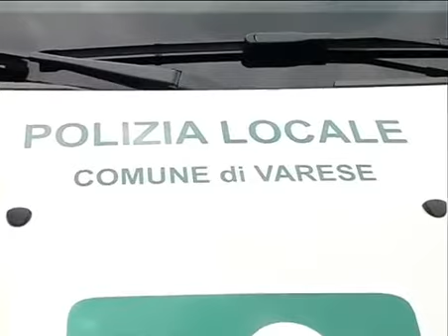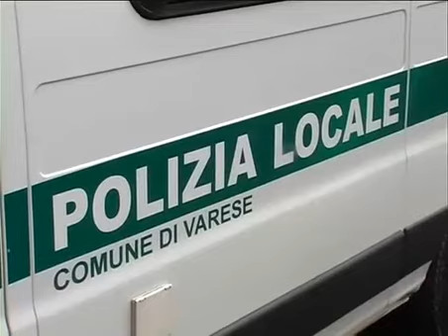Intervento Polizia Locale Reparto Polizia di Prossimità